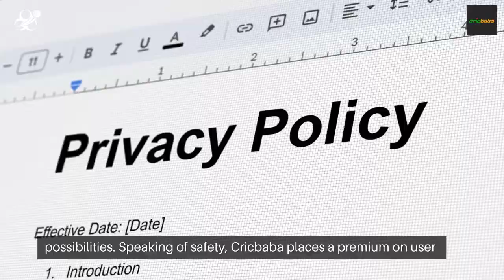Cricbaba (क्रिकबाबा) India 2024 Safe Betting - India Bet Master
*IndiaBetMaster.com - Is Cricbaba Real or Fake?*
! Cricbaba has stopped its activity in India !

In this video, we have an exciting review for all you cricket fans in India, tackling the burning question of whether Cricbaba India is safe or not?